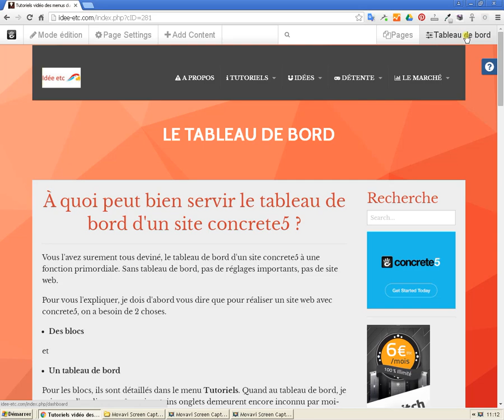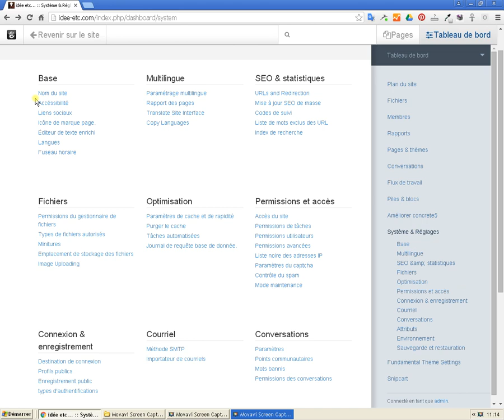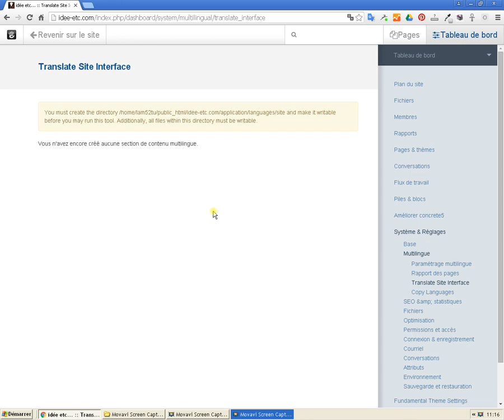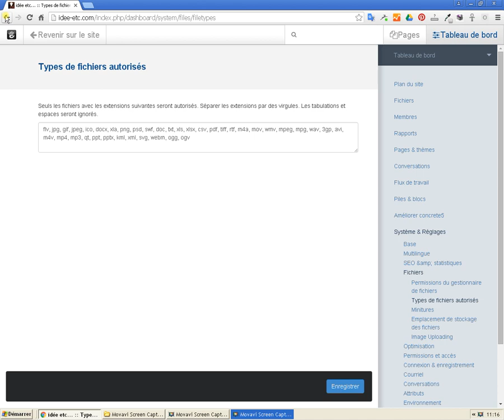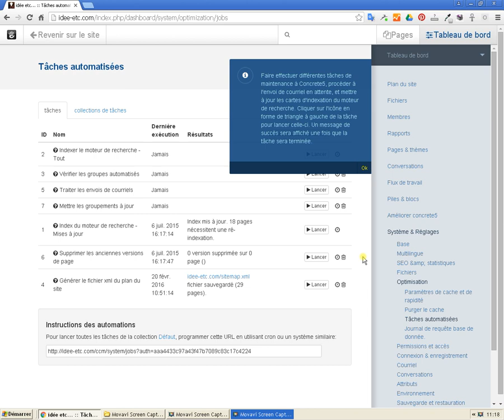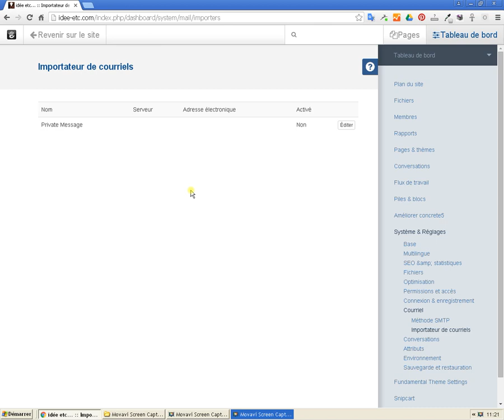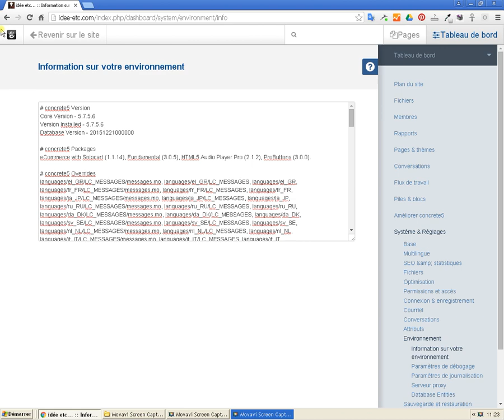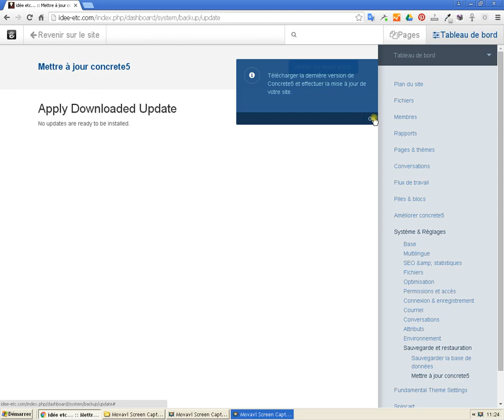Systèmes & Réglages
Un long tutoriel sur le menu : Systèmes & Réglages du tableau de bord d'un site web concrete5